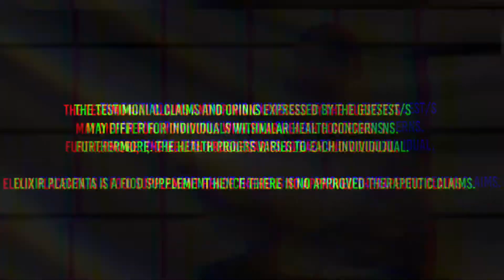Mabisa ba talaga ang ELIXIR PLACENTA? Dapat Panoorin!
𝗘𝗹𝗶𝘅𝗶𝗿 𝗣𝗹𝗮𝗰𝗲𝗻𝘁𝗮 has been continuously changing the lives of its users one capsule at a time.
Let's listen to the worth-sharing transformational experiences of
𝗠𝘀. 𝗘𝘀𝘁𝗲𝗿 𝗥𝗲𝘆𝗲𝘀 (Pre-Diabetec Plantar Fascia Carpal Tunnel),
𝗠𝘀. 𝗔𝗽𝗿𝗶𝗹 𝗙𝗮𝗺𝗶𝗻𝗶 (Vasculitis), and
𝗠𝘀. 𝗠𝗮𝗿𝘆 𝗣𝗲𝗮𝗿𝗹 𝗣𝗼𝗯𝗹𝗲𝘁𝗲 (Multiple Large Intramural Fibrosis)
with our well-loved premium product, the 𝗘𝗹𝗶𝘅𝗶𝗿 𝗣𝗹𝗮𝗰𝗲𝗻𝘁𝗮's most advanced formula, get the benefits of 𝗦𝘁𝗲𝗺 𝗖𝗲𝗹𝗹 𝗧𝗵𝗲𝗿𝗮𝗽𝘆, 𝗗𝗡𝗔 𝗧𝗵𝗲𝗿𝗮𝗽𝘆, and  𝗔𝗻𝘁𝗶-𝗶𝗻𝗳𝗹𝗮𝗺𝗺𝗮𝘁𝗼𝗿𝘆 𝗧𝗵𝗲𝗿𝗮𝗽𝘆, all in one capsule, in this exclusive interview.

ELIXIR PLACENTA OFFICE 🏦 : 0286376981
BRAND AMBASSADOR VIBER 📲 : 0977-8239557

TESTIMONIALS:
1. Sharing Experiences: 👇👇👇

Get the 3-in-1 benefits of 𝐬𝐭𝐞𝐦 𝐜𝐞𝐥𝐥 𝐭𝐡𝐞𝐫𝐚𝐩𝐲, 𝐃𝐍𝐀 𝐭𝐡𝐞𝐫𝐚𝐩𝐲 and 𝐚𝐧𝐭𝐢-𝐢𝐧𝐟𝐥𝐚𝐦𝐦𝐚𝐭𝐨𝐫𝐲 𝐭𝐡𝐞𝐫𝐚𝐩𝐲 all in one soft gel capsule!
✅ Total Detoxification
✅ Lessen or total loss of pain
✅ Fights inflammation
✅ Fight cell ageing that cause degenerative diseases
A LIFE SAVING PRODUCT "LIVE LONGER, YOUNGER and HEALTHIER"

to tuklasin pa tungkol sa Mabisa ba talaga ang ELIXIR PLACENTA? paksa , please check out: ?

Ang aming video ay pagpapakita " Mabisa ba talaga ang ELIXIR PLACENTA? " paksa   ngunit kami din subukang takpan ang sumusunod mga paksa:
-elixir placenta testimonial &amp; story
-elixir placenta
-elixir placenta reviews

Isang bagay  nakita noong ako ay nagsasaliksik impormasyon sa " Mabisa ba talaga ang ELIXIR PLACENTA? " ay ang lack ng  may kinalaman impormasyon.
 Mabisa ba talaga ang ELIXIR PLACENTA?  gayunpaman ay isang paksa na  maunawaan marami tungkol. Aking video samakatuwid ay dapat na may kaugnayan at interesante sa iyo.
Sa Google maaari mong  tumuklas ng  mahusay na deal ng  mga detalye tungkol sa ' Mabisa ba talaga ang ELIXIR PLACENTA? '  gayunpaman maging  taos-puso ... Isang video ay nagkakahalaga ng thousands of salita, at gayon din ito ay mas madali na makuha ang  mga detalye na iyong hinanap. Iyon ang dahilan kung bakit namin  ginawa itong video  patungkol sa Mabisa ba talaga ang ELIXIR PLACENTA? paksa  pati na rin ' elixir placenta testimonial &amp; story '

Ilang YouTube video may hindi available sa iyong rehiyon isa sa mga sumusunod  salik:
{nakikita|napansin mo ba ang berdeng mga frame habang  nakikita ang video?
Do you hear the audio of the YT video on your  computer system, ngunit ang video player ay berde? Kung gayon, subukan panonood ang video sa isang  iba't-ibang  web browser

Salamat sa  tinatangkilik ang video, sana ay nakakuha ka ng marami mula dito.

Mabisa ba talaga ang ELIXIR PLACENTA? , elixir placenta testimonial &amp; story , elixir placenta , elixir placenta reviews , transformational experiences , placenta ,review Mabisa ba talaga ang ELIXIR PLACENTA?, tapat na opinyon Mabisa ba talaga ang ELIXIR PLACENTA? , elixir placenta reviews 2022,systemic lupus erythematosus-elixir placenta testimonial at kwento,suri ang systemic lupus erythematosus-elixir placenta testimonial at kuwento, matapat na opinyon systemic lupus erythematosus-elixir placenta testimonial at kuwento, elixir placenta testimonial at kuwento